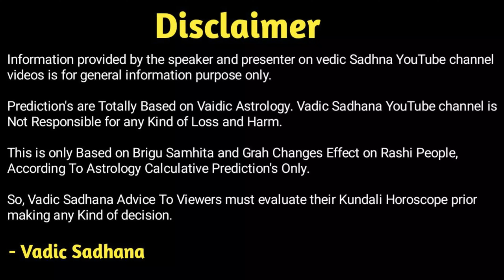Kark Rashifal April 2024 | कर्क राशि अप्रैल 2024 | Cancer Horoscope April 2024 In Hindi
Hi

About this video -Kark Rashifal April 2024 | कर्क राशि अप्रैल 2024 | Cancer Horoscope April 2024 In Hindi